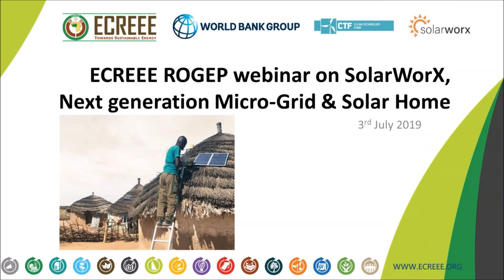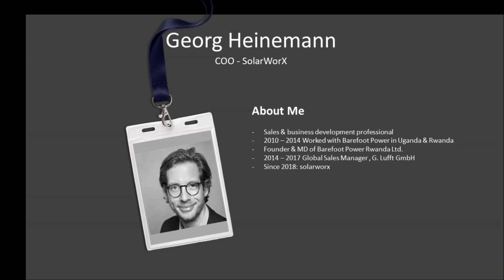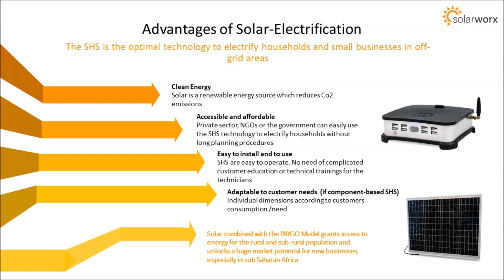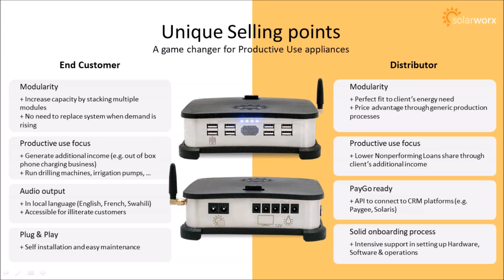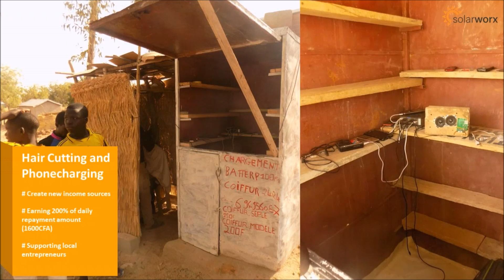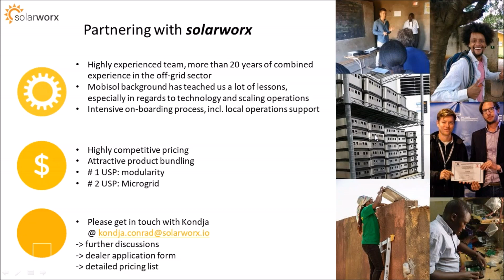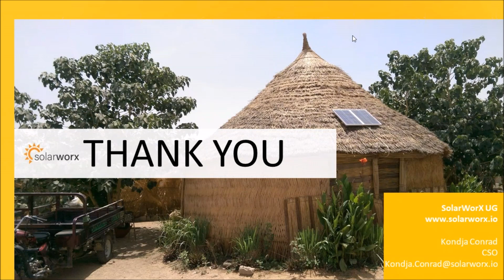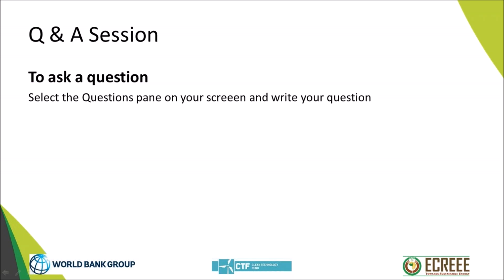ECREEE ROGEP webinar on SolarWorX, Next generation Micro Grid & Solar Home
In the framework of the Regional Off-Grid Electrification Project (ROGEP), a webinar was organized under the Entrepreneurship Technical Support Facility with the aim of strengthening the capacity of the private sector to successfully operate in the off-grid solar market. The theme of the webinar was “Challenges and Successful Models of Solar Home Systems (SHSs) Distribution in sub-Saharan Africa-- the SolarWorX Approach to Modular SHS and DC micro grids”.  During the webinar, panelists Georg Heinemann and Konja Conrad discussed the challenges associated with the SHS market in West Africa and how SolarWorX’s innovative products offer solutions for both households and productive uses. Following the presentation from the panel, a lively Q&A session ensued.
ROGEP has two main components, namely Component 1 - Develop a Regional Market” being implemented by ECREEE, and Component 2 - “Access to Finance for Stand-alone Solar System Businesses”, being implemented by Banque Ouest-Africaine de Devéloppement (BOAD).

Webinar contents:

• 2' 32'' - Introduction
• 3' 48'' - Main presentation

Questions and Answers:

• 45' 15'' - What type of battery does the SHS inverter use?
• 47’ 15'' - How much does the upfront payment cost before the PAYG model starts?
• 49' 30'' - For hair stylists, what Energy Tier can be used?
• 50' 30'' - How much does each module cost? (for a pico solar system)
• 52' 20'' - What support do you offer to the distributor/customer when the systems have a problem? Do you offer any form of customer service maintenance in country?
• 55' 10'' - What is the maximum power you can provide? Are you interested in the Guinean market? What is the life of your batteries and what type of battery do you use? What is the full autonomy of your system?
• 58´40''  - Most of the rural communities depend on either farming and fishing occupation to generate funds which are seasonal work. What happens if they default payments over the period agreed and cannot pay?
• 1h 1' 15'' - Who takes care of import cost if you want to be a distributor?
• 1h 2' 35'' - Which type of solar pumps do you install?